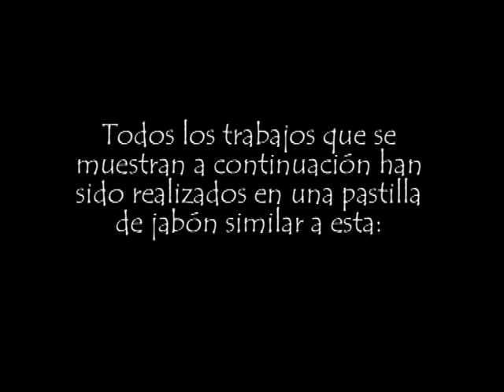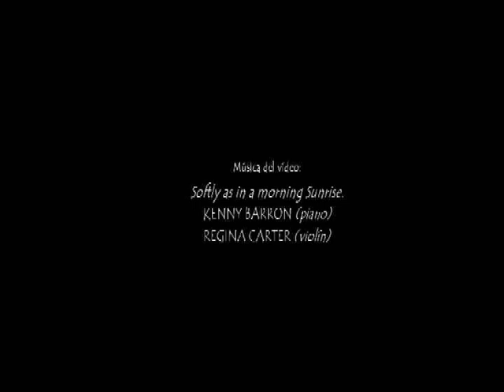TALLAS DE JABÓN. ALUMN@S DE VOLUMEN I, IES CAMP DE TÚRIA. 2013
Este vídeo muestra las pequeñas esculturas talladas en jabón por las alumnas y alumnos del IES Camp de Túria, en Llíria, Valencia.